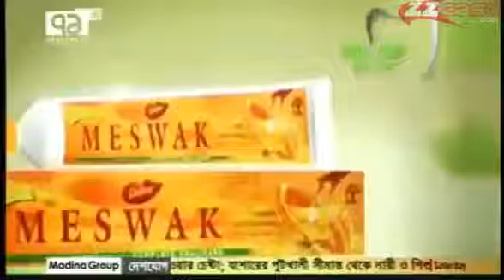Daily News_Bangla tv News 14 September 2013 Bangladesh Early Morning News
Ekattor tv bangla today 's  Bangla tv news 14 September 2013
ajker  bangla tv news Todays morning tv News bangladesh time 5 am O clock
Date 14 September 2013 Saturday
ekattor tv bangla News bangla tv channel News Sokaler khobor bangladesh daily
top breaking news Today about Bangladesh current situation
uploded by - mdnewsmedia - world no 1 bangla news media
বাংলা টিভি নিউজ 14 9 ২০১৩
today bangladeshi tv news date 14 September 2013